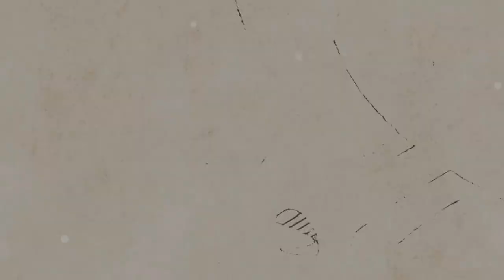Yamaha 클래식기타 NTX500